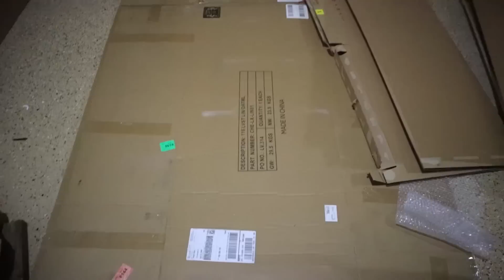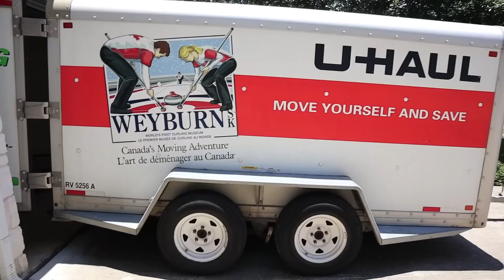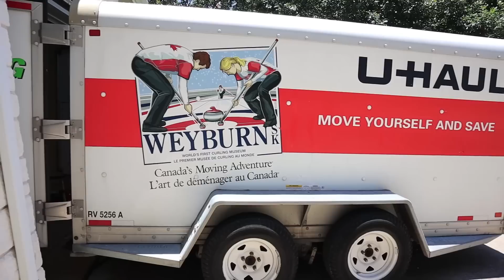Comenzo El Desorden De La Mudanza Y Los Accidentes 🦄 ok Bessy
Comenzo el desorden de la mudanza y los accidentes ok Bessy Dressy